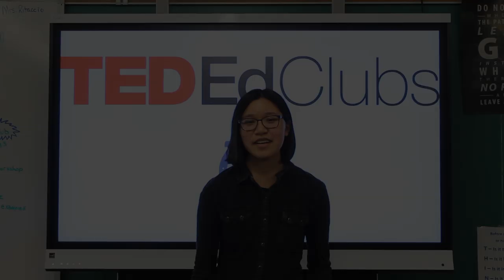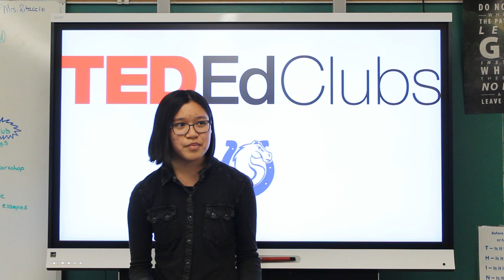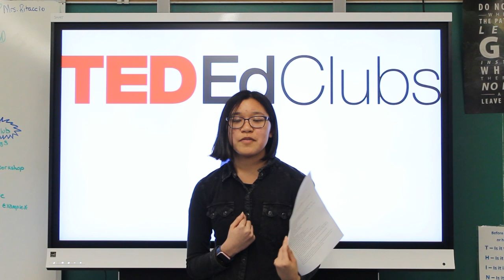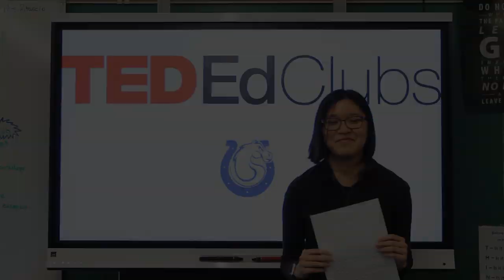Women in the Engineering Workforce | Izabella Mra | Sanford H. Calhoun High School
Gender discrimination and suppression are pushing women out of the engineering workforce, and putting societies at a disadvantage.  With such a widespread issue, one would assume the solution is extensive and complicated.  But in reality, this issue has a very simple solution.

During her middle school technology class, Izabella Mra was introduced to the world of engineering. It was her 8th grade technology teacher who made the world of engines, gears, and planes the peak of her interest up until this day. As of now, she has dedicated her academic studies to math and science, and is striving to complete the engineering curriculum before graduating high school. Being in multiple classes that primarily consisted of guys, she has first hand experience to male dominance in the engineering field. Just take it from her.